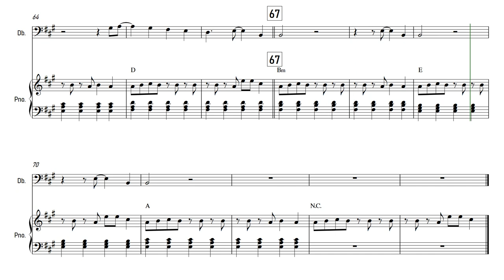As It Was - Harry Styles | Double Bass | Sheet Music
This new song from Harry Styles is currently heading the charts!

✿ The software I use:
➥ Sibelius: For writing my sheet music and arrangements.
➥ Noteperformer: Sound pack for my arrangements.
➥ FL Studio: For editing my covers.
➥ Hitfilm Express: For editing my videos.